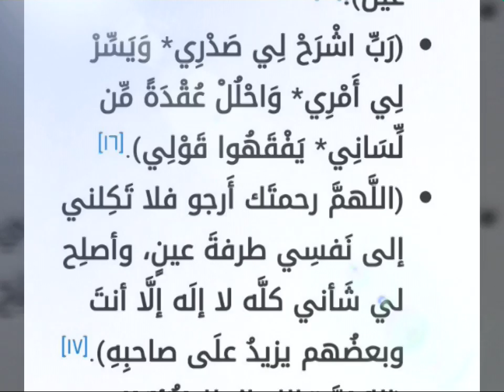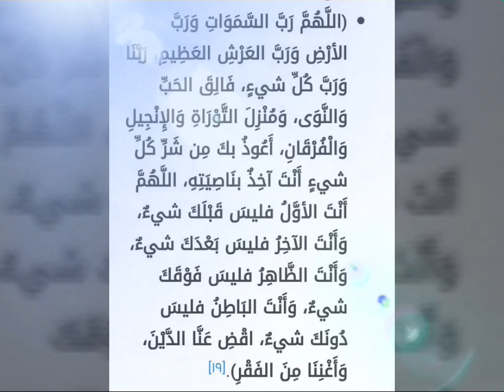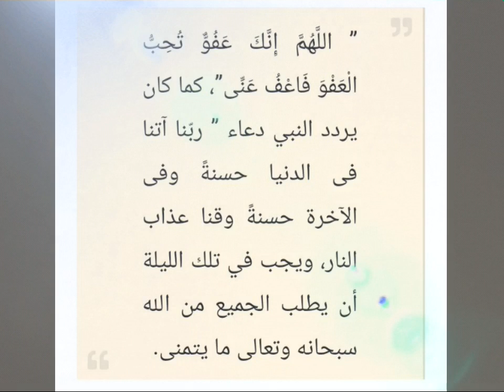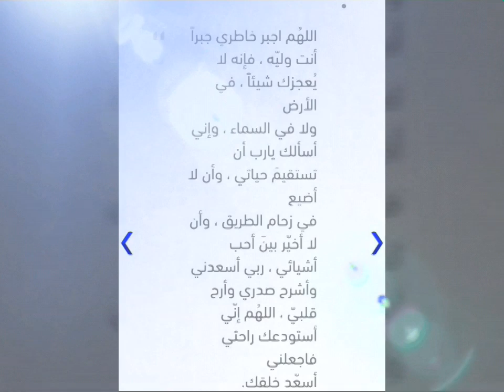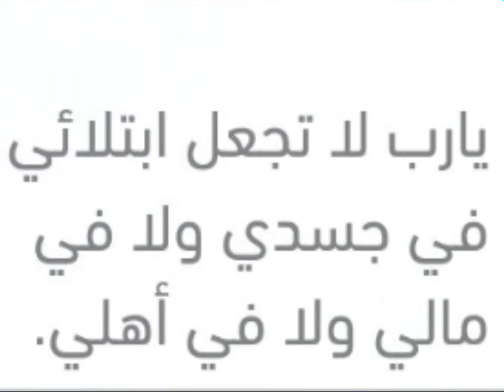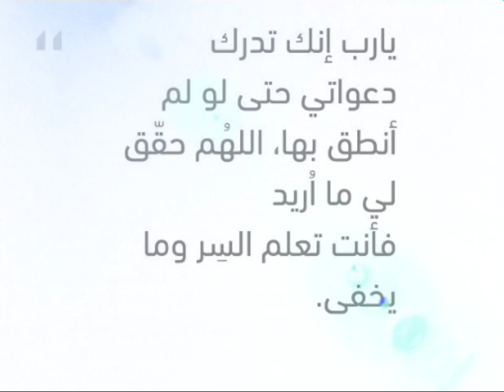ادعية ليلة القدر مكتوبة فى العشـر الاواخر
اليكم دعاء ليلة القدرمكتوبه فى العشر الاواخر من شهر رمضان ادعية   ليلة القدر  مكتوبة فى العشـر الاواخر
ادعية ليلة القدر فى الايام الوترية
دعاء ليله القدر مكتوبة  وقصير يقال فى العشرة الاواخر من شهر رمضان
ادعيه ليله القدر كما وردة فى الكتاب والسنه ومن الانبياء